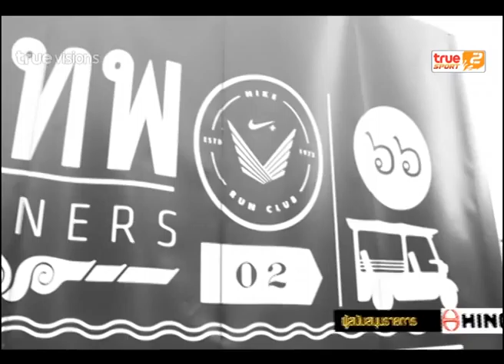Sport Today | 02-01-2015 (4/4)